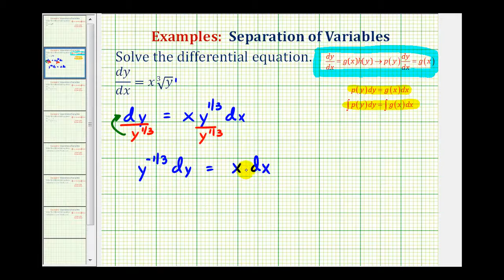Ej 1: Ecuaciones diferenciales: separación de variables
Este video resuelve una ecuación diferencial usando la separación de variables. Videoteca Búsqueda por tema